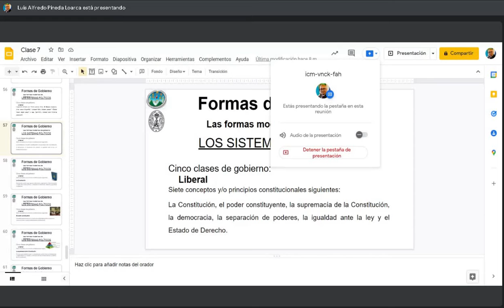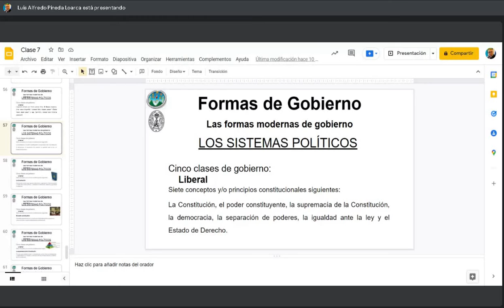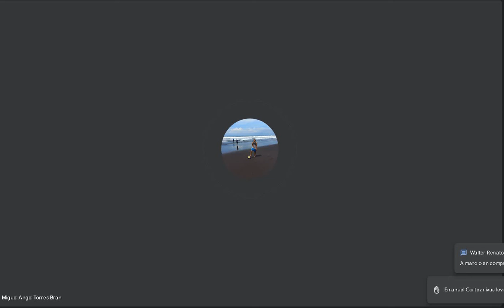Teoria del Estado C 11/03/2022